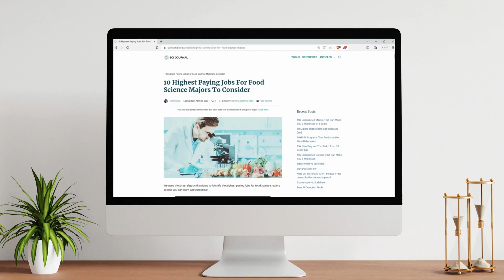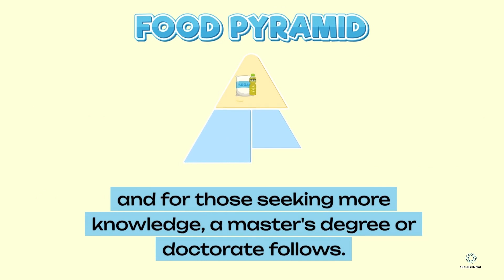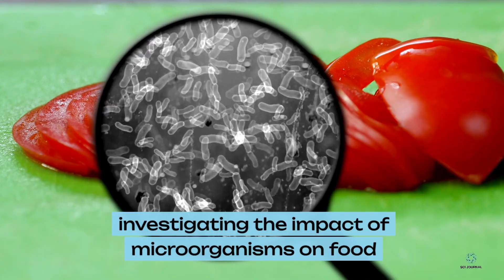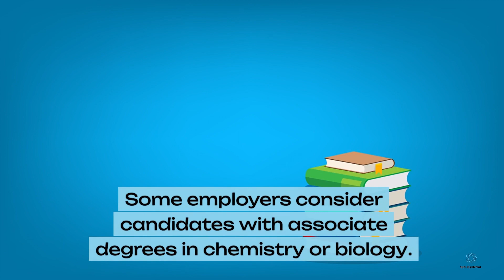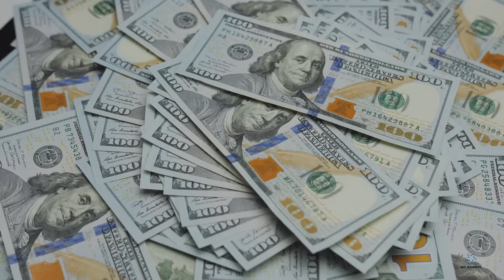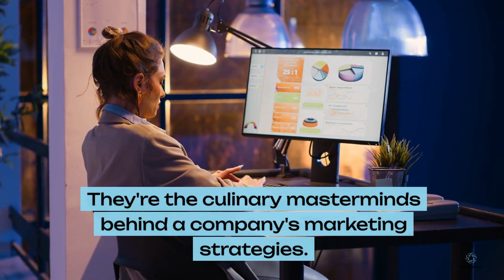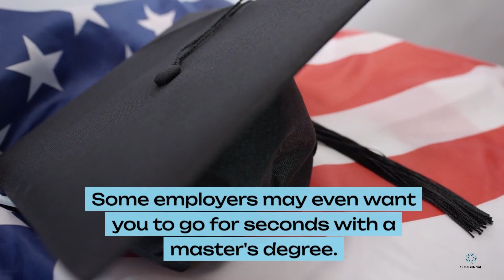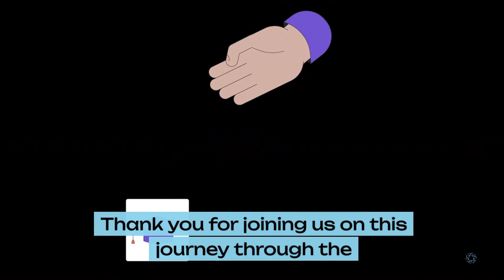Top 10 Highest Paying Jobs For Food Science Majors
Are you a food science major wondering what the highest-paying jobs in your field are? Look no further! In this video, we'll be counting down the top 10 highest-paying jobs for food science majors.

We'll delve into various sectors, from food manufacturing to research and development, and provide you with valuable insights into each job's earning potential. You'll learn about the educational requirements, specialized skills, and experience needed for each position, as well as the fascinating responsibilities and opportunities for growth.

Whether you're a recent graduate or considering a career transition, this video will empower you with knowledge to make informed decisions about your professional journey. So sit back, relax, and embark on a journey to discover the top 10 highest-paying jobs for food science majors, and unlock a world of exciting possibilities!